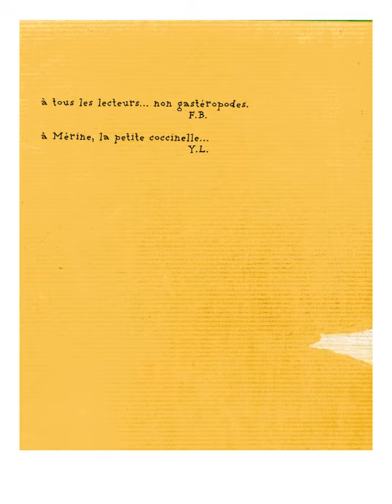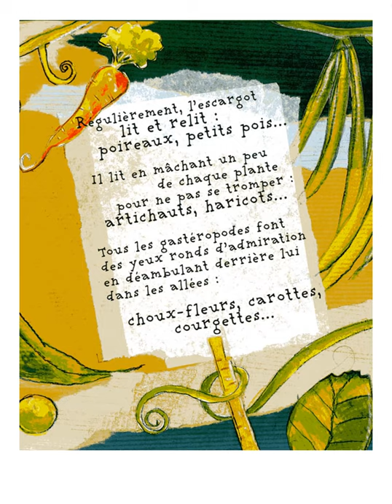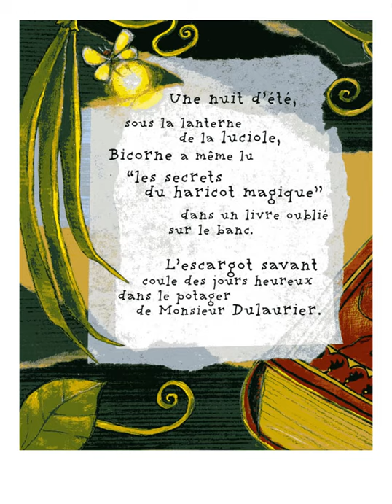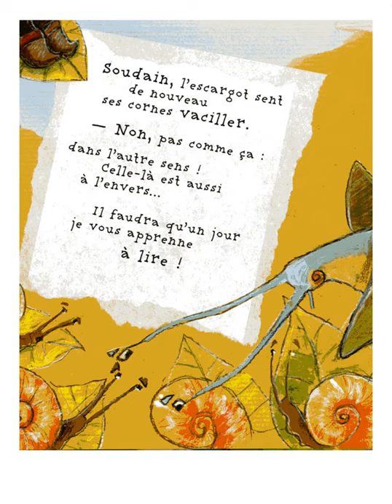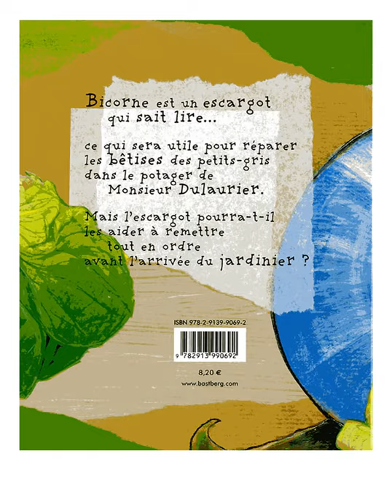Panique au potager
L’histoire de Bicorne l’escargot qui savait lire.